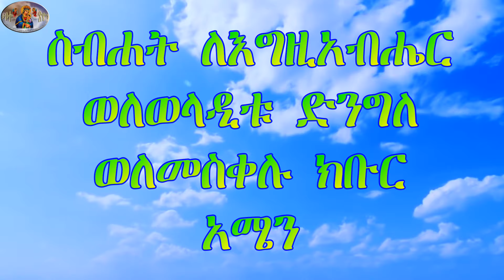NEW ERITREAN ORTHODOX TEWHDOX CHURCH ወረብ 2021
ናይ ኤርትራ ኦርቶዶክስ ተዋሕዶ ቤተ ክርስቲያን ቤት ትምህርቲ ሰንበት ጽዮን ቅድስት ቤተ ክርስቲያን ቅዱስ ገብርኤል ኣብ ቅድስት ሃገረ እስራኤል ብመዘምራን ዝቐረበ ወረብ